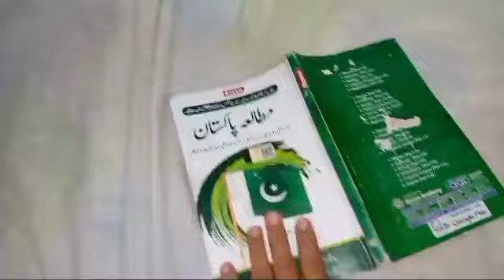Village Life || Daily Routine || Sham Ka Khana Aloo Bangan ki Recipe Ky Sath || Irma's family vlog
Daily Routine || Village Life || Sham Ka Khana Aloo Bangan Rice Ki Recipe Ky Sath || irma's family